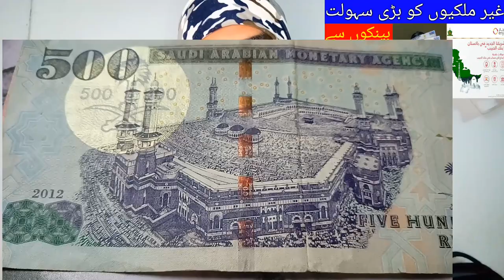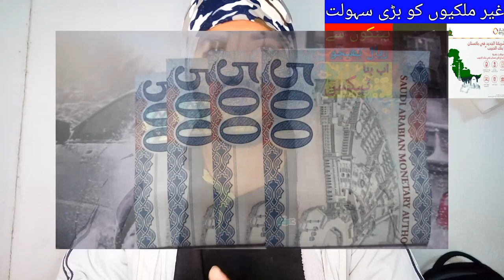Riyals Remittance Tax Waived from Saudi Arabian Banks, Saudi arabia News today in Urdu and Hindi,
Riyals Remittance Tax Waived from Saudi Arabian Banks, Saudi arabia News today in Urdu and Hindi, Saudi Arabia Issues new Tax Law on Banks, saudi arab me bank se riyals bhejny per tax khatam kar dia gea, latest saudi arabia news today, saudi arabia news in urdu, saudi arabia news in hindi, saudi arab ki khabry urdu aur hindi me, saudi arabia banks latest taxes update,